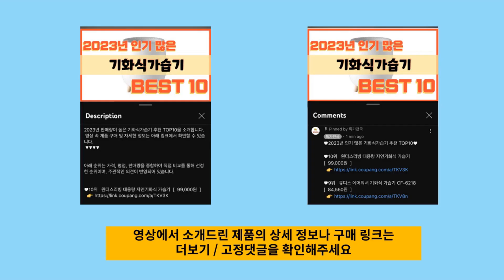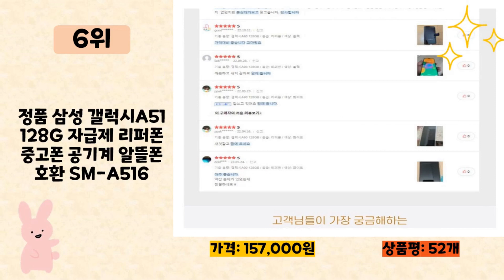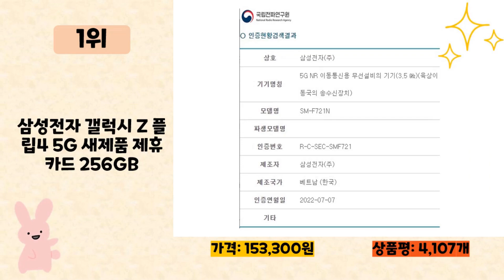중고핸드폰 사기 전에 이 영상 먼저 보세요! 2024년 인기 많은 중고핸드폰 추천 TOP10 / 구매후기, 판매량, 가격이 모두 반영된 최신 순위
2024년 판매량이 높은 중고핸드폰 추천 TOP10을 소개합니다.

♥10위   비쉐르 메탈 라인 애플 워치 시리즈 3 TPU 케이스 42mm  핑크, 1개  [  3,200원  ]

♥9위   비쉐르 하프 앤 링 갤럭시 워치 TPU 실리콘 케이스 46mm  실버, 1개  [  6,030원  ]

♥8위   갤럭시워치 S2 S3 TPU 케이스 S2 42mm  다크그레이, 1개  [  2,270원  ]

♥7위   디씨네트워크 핏빗 알타 알타 HR 밀레니즈루프 밴드  골드, 1개  [  6,780원  ]

♥6위   정품 삼성 갤럭시A51 128G 자급제 리퍼폰 중고폰 공기계 알뜰폰 호환 SM-A516  [  157,000원  ]

♥5위   스마트워치 밀레니즈 루프  [  4,170원  ]

♥4위   갤럭시 S8 공기계 중고 3사공용 알뜰폰 업무폰 유심옮기면 개통  [  120,000원  ]

♥3위   샤인큐빅 범퍼케이스 41mm  블랙, 1개  [  3,290원  ]

♥2위   스페이스쉴드 스마트워치 범퍼케이스 45mm + 이지필름  브론즈, 1개  [  1,610원  ]

♥1위   삼성전자 갤럭시 Z 플립4 5G 새제품 제휴카드 256GB  [  153,300원  ]